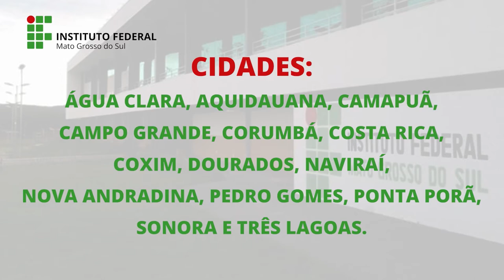Inscrições para 40 vagas encerram dia 27